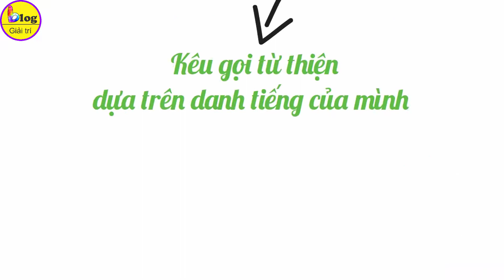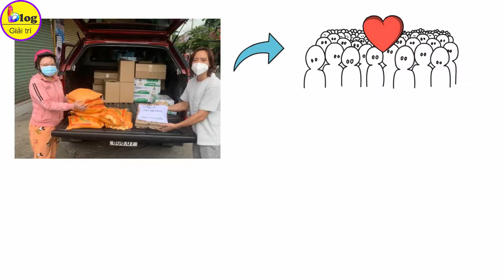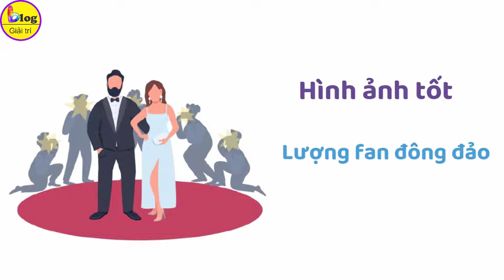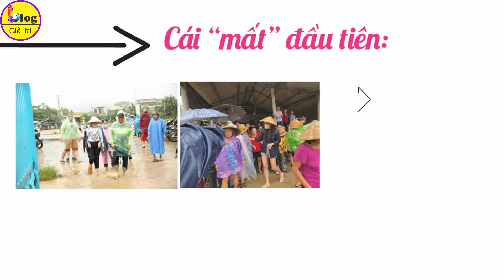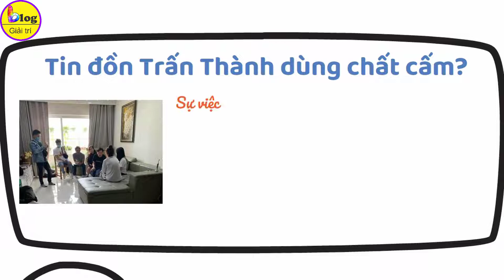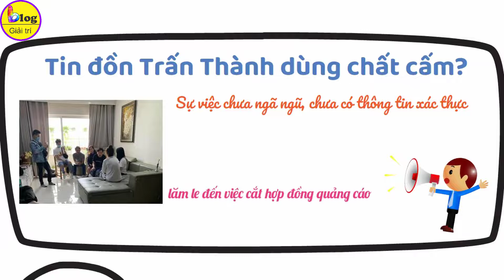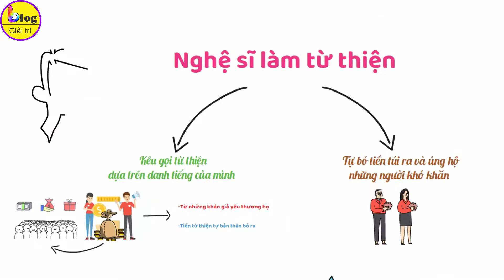Nghệ sĩ kêu gọi từ thiện: ĐƯỢC - MẤT là ranh giới mỏng manh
Những ngày vừa qua cộng đồng mạng đã nghe đến phát chán những cụm từ như sao kê, nghệ sĩ làm từ thiện, nghệ quyên góp từ thiện, nghệ sĩ kêu gọi từ thiện cho đến những cụm từ nghệ sĩ ăn chặn tiền tự thiện. Từ thiện vốn là một nghĩa cử cao đẹp giữa người với người, tinh thần lá lành bọc lá rách. Nghệ sĩ làm từ thiện hiện nay rất nhiều, từ diễn viên đến ca sĩ, MC đều chung tay làm từ thiện. Vậy đằng sau việc nghệ sĩ làm tự thiện, họ sẽ được gì và mất gì?
Xem chi tiết tại:
Nghệ sĩ làm từ thiện sẽ được gì?
Trong trường hợp nghệ sĩ tự thân vân động, tự bỏ tiền túi mình ra làm từ thiện, đơn cử trong thời gian gần đây có diễn viên hài Việt Hương và chồng. Cái đầu tiên của nghệ sĩ này có được đó là sự yêu thương từ phía khán giả. Theo như nghệ sĩ Việt Hương công bố trên các trang mạng, cô không kêu gọi bất kỳ 1 đồng nào từ khán giả, từ mạnh thường quân mà cô và chồng cùng ekip đã dốc lòng dốc sức giúp đỡ những người khó khăn bằng chính túi tiền của mình. Việt Hương cũng nói rằng cô sẽ làm từ thiện đến khi nào không thể làm nữa thì xin phép ngưng.
Đối với những nghệ sĩ kêu gọi quyên góp được ủng hộ rất nhiều trong thời gian qua phải kể đến Hoài Linh, Trấn Thành, Thuỷ Tiên – Công Vinh, Đàm Vĩnh Hưng, Hồ Ngọc Hà, Đại Nghĩa, Quyền Linh, Lý Hải – Minh Hà, v.v. Những nghệ sĩ này đều là những người có chỗ đứng trong xã hội, trong giới showbiz. Không thể phủ nhận được việc khi những nghệ sĩ này công khai làm từ thiện, số lượng người hâm mộ tăng chóng mặt. Khán giả cũng yêu thương họ hơn đồng nghĩa với việc họ được nhắc đến nhiều hơn như 1 hiệu ứng tốt. Nghệ sĩ có hình ảnh tốt, có lượng fan đông đảo, có nhiều hoạt động xã hội có ích cho cộng đồng thì lẽ dĩ nhiên cat-xê cũng sẽ tăng.
Thu nhập của nghệ sĩ nếu không kinh doanh riêng sẽ đến từ nhiều nguồn, chủ yếu trong đó đến từ cát xê đi show, cát xê đi dự sự kiện, làm gương mặt đại diện cho nhãn hàng và khoản thù lao từ những hợp đồng quảng cáo béo bở. Với những nghệ sĩ nổi tiếng, những ngôi sao hạng A thì việc 1 hợp đồng quảng cáo có giá trị bạc tỷ là chuyện bình thường. Và một nghệ sĩ nổi tiếng ở Việt Nam nhận vài hợp đồng quảng cáo tiền tỷ cũng là chuyện rất bình thường.
Nghệ sĩ mất gì khi làm từ thiện?
Nghệ sĩ làm từ thiện có thể mất gì trong chuyến thiện nguyện của mình? Từ “mất” ở đây chúng ta chia thành 2 vấn đề như sau:
Cái “mất” đầu tiên
Trong những đợt thiên tai, bão lũ, dịch bệnh, nếu nghệ sĩ đến tận nơi để trao tặng tấm lòng của mình cho người dân. Cái mất đầu tiên là họ mất thời gian, sau đó là họ mất đi sức khoẻ. Dẫu biết rằng nhìn thấy đồng bào của mình được ấm no hơn 1 chút, được an toàn hơn 1 chút, nghệ sĩ đi từ thiện cũng cảm thấy những mất mát đó không đáng gì. Nhưng chúng ta là người ngoài, chỉ có thể nhìn bức tranh tổng thể, nếu đó là thần tượng của bạn thì bạn có xót không? Xót chứ, nhìn những nghệ sĩ hạng A của showbiz Việt xăn quần xăn áo lội bì bõm giữa dòng nước thì mình là khán giả hâm mộ, ít nhiều mình sẽ cảm thấy thương nhiều lắm.
Cái “mất” thứ hai
Không nói thì ai cũng biết, nghệ sĩ làm từ thiện không minh bạch, cái đầu tiên mất đi đó chính là lòng tin của khán giả. Chúng ta đã bàn về nghệ sĩ được gì khi làm từ thiện, những cái được đó đến từ khán giả thì nếu họ làm không tốt, họ vẫn có thể mất đi mọi thứ có được từ khán giả. Đây chắc chắn là điều cả nghệ sĩ và khán giả đều không muốn.
Với vị trí là khán giả, chẳng ai muốn mình bỏ tiền ra để giúp đỡ đồng bào mà số tiền đấy lại không đến được với người cần cả. Không ai muốn lòng tin đặt sai chỗ, nhất là khi nghệ sĩ làm từ thiện là người mình cực kỳ yêu thích.
Với vị trí nghệ sĩ kêu gọi từ thiện, chẳng ai muốn mình mất đi những khán giả yêu thương. Chẳng ai muốn phải đền những hợp đồng quảng cáo, hợp đồng đi show vì chẳng may có dấu hiệu lừa đảo, ăn chặn tiền từ thiện.
Ở Việt Nam có rất nhiều nghệ sĩ làm từ thiện rất tốt, minh bạch tiền từ thiện của mạnh thường quân như Lý Hải – Minh Hà, Đại Nghĩa, Quyền Linh, v.v. Nghệ sĩ làm từ thiện, đừng để cụm từ này trở nên xấu xí trong mắt công chúng khi hết lần này đến lần khác làm khán giả hoang mang.
Bạn nghĩ gì về nghệ sĩ làm từ thiện, bạn nghĩ sao về cách làm từ thiện của nghệ sĩ hiện nay. Sao kê hay không sao kê, có ăn chặn hay không ăn chặn, bạn sẽ nghiêng về bên nào? Hãy cho BlogGiảiTrí biết suy nghĩ của bạn nhé.